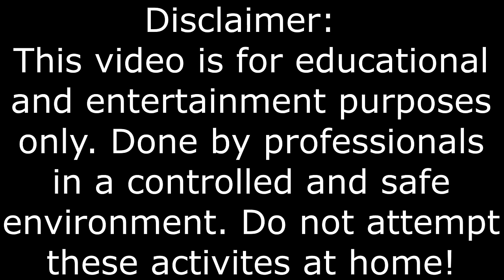Restoring WW1 Imperial German Luger P-08, (with test firing).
Here is a restoration of one of the most interesting firearms in history. The action is one of a kind and of course was the sidearm for the imperial german army in world war 1. The Luger P-08 is one of the most famous handguns from the two major wars.  I was very lucky to get one into my possession to restore. Sent to me by a viewer of the channel that had a flooded basement.